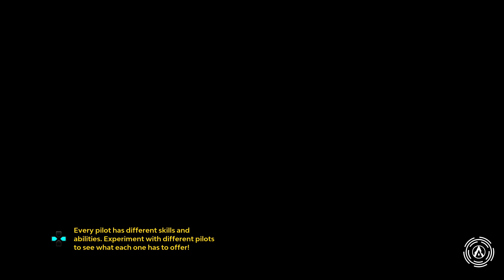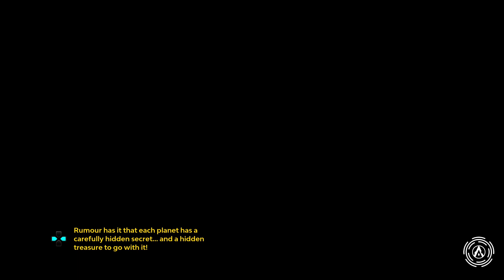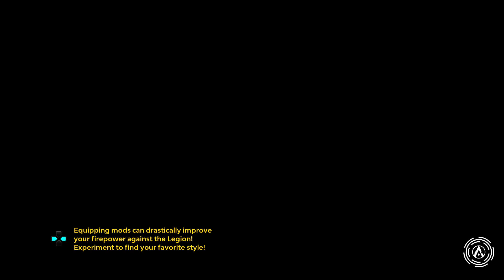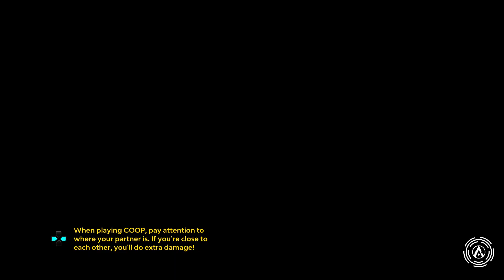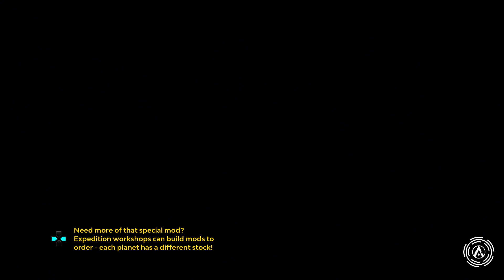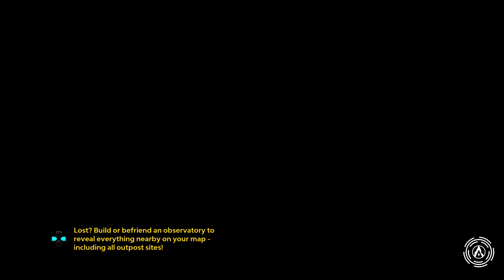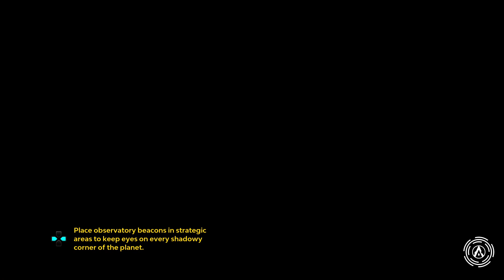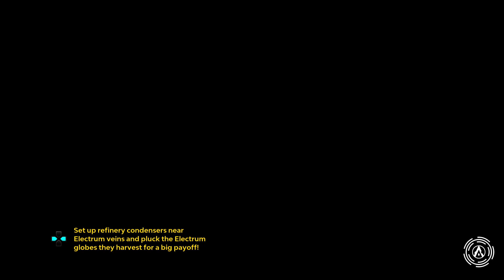Starlink: Battle For Atlas [Digital Version] (Episode 27)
-Work on bounty missions.
-Work a little bit on the seventh planet.
-Take down some bounty targets.
Intro Video = Created By "Naturalgamer18".
Intro Song = "On & On" By "Cartoon" (Electro-Light Remix)
NOTE: You may notice that I don't say/post/spam the phrase "Hit The Follow Button / Like Button / Bell Icon" in my videos. Well that's because I don't believe that you as a viewer needs to keep being reminded of it every day in your face while you're trying to watch a video when you already know when you want to "Hit The Follow Button / Like Button / Bell Icon" for the channels/videos that you like or want to see more of. So I don't / won't ever post that stuff in the videos. But yes I am a channel that does post content so just because I'm not telling you to "Follow"/"Like"/Etc. doesn't mean that I don't want you to "Follow/Like". If you feel like you do...then go for it. If not...I'm not gonna give you a hard time about it like other YouTubers. Just remember that by following the channel & hitting the like button on the videos really does help this channel out alot & I really appreciate the help more than you know. But either way...more content is always on the way.